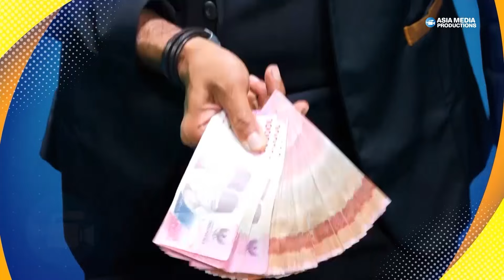Pertama Kali Dalam Hidup Dibeliin Emas Sama Suami! - UANG KAGET LAGI part 3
Dua orang sahabat, Pica dan Arum, dihadapkan oleh sebuah teror saat menjalani PKL di Klinik Lembayung. Mereka mendapatkan teror tak henti-henti dari sosok bernama Tantri. Berhasilkah mereka lepas dari teror tersebut?

Disutradarai oleh Baim Wong. Diperankan oleh Arya Saloka, Yasamin Jasem, Taskya Namya, Oka Antara, Wulan Guritno, Anna Jobling, Daffa Wardhana dan masih banyak lagi.

Tonton FilmLembayung, tayang mulai 19 September 2024 di bioskop!